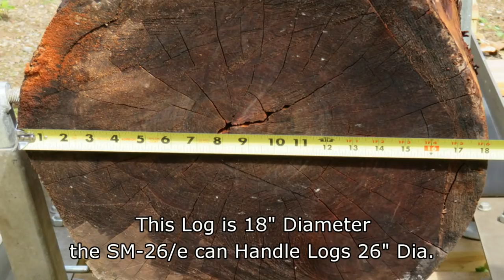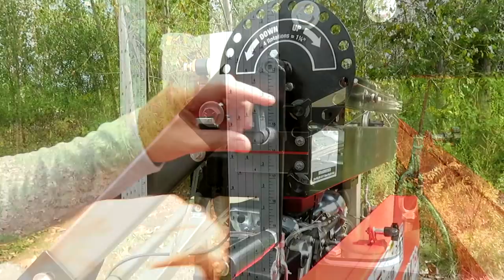WoodMaxx SM-26/e (26" log capacity) Portable Saw Mill 2017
This video shows the function of the WoodMaxx SM-26e portable saw mill. NOW MADE IN THE USA with USA & imported components this saw mill is capable of producing 20" wide boards from logs up to 26" diameter. The 19'-2" track length allows for sawing timber up to 16'-6" Designed in Upstate NY and only available through WoodMaxx directly.